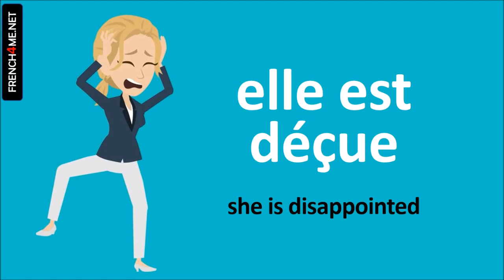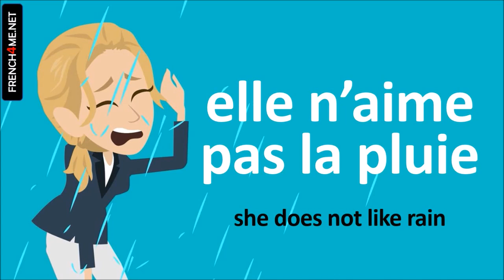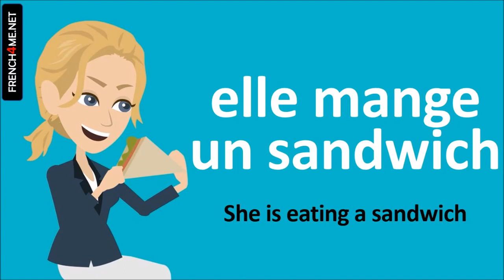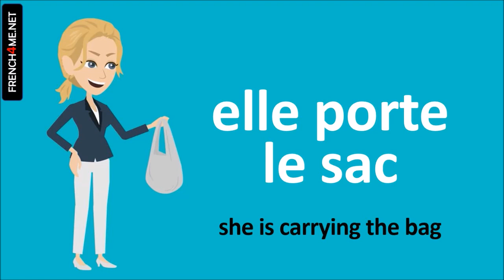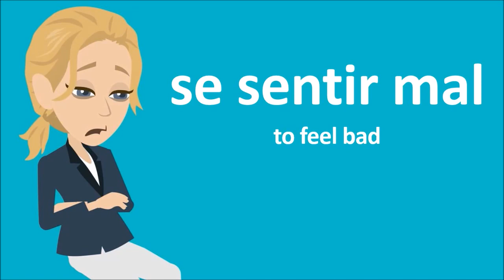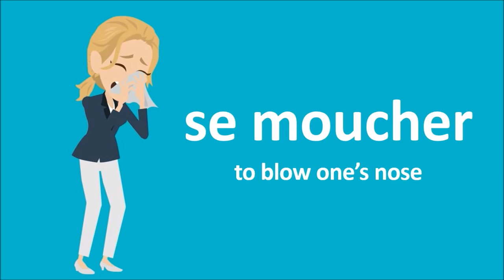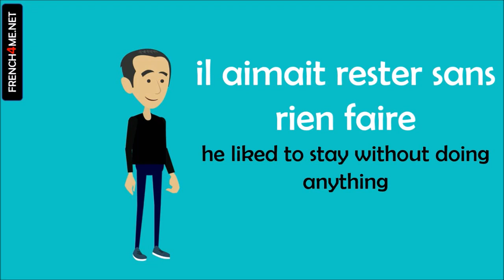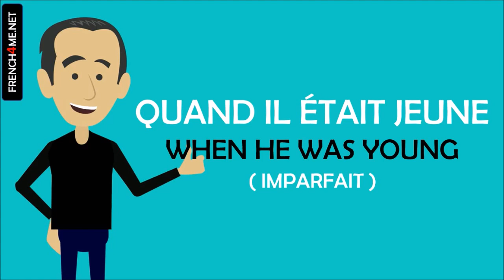Learn French in Sudan I 500 Verbs and Phrases